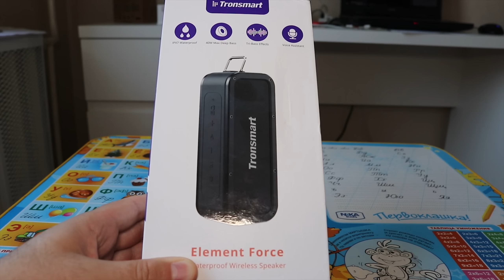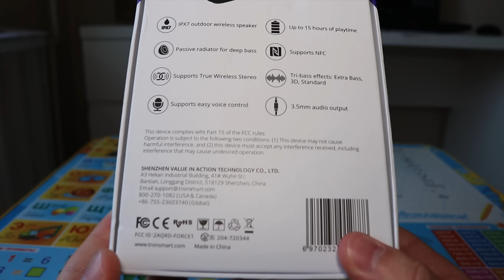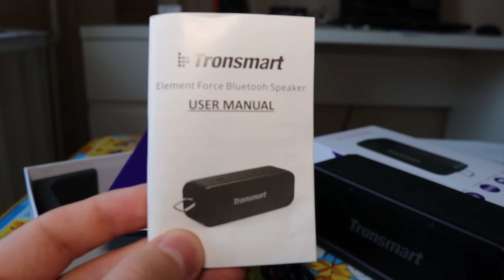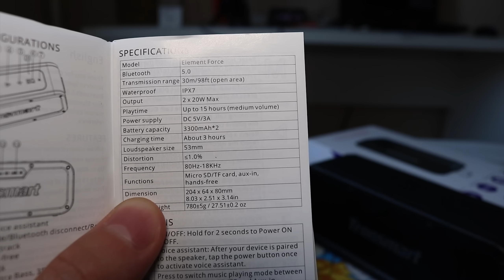Обзор Колонки Tronsmart Element Force | В 🔥 НЕ ГОРИТ, В 💧 НЕ ТОНЕТ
Всем привет!
Сегодня посмотрим на Bluetooth колонку Force от  Tronsmart.
Это доработка нашумевшей Mega.

Тут в моем Instagram можете глянуть как ее топил под Eminem